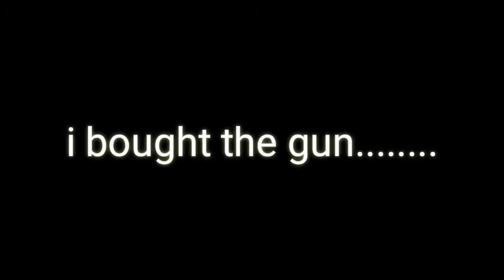I GOT DRAGUN!!(CAN SUMMON FIREWORK)*INSANE* | Hitman Sniper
Hi guys,welcome back to AAglet where today,I'm going to review Hitman Sniper.